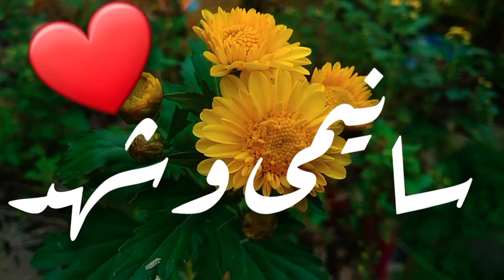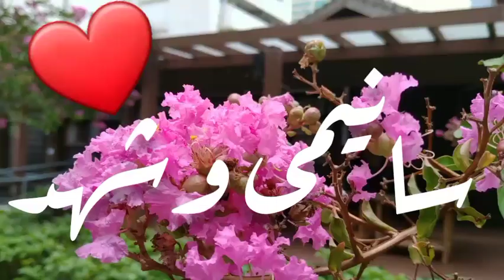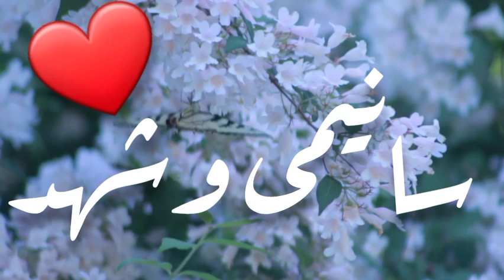أغنية أسم سانيمى وشهد